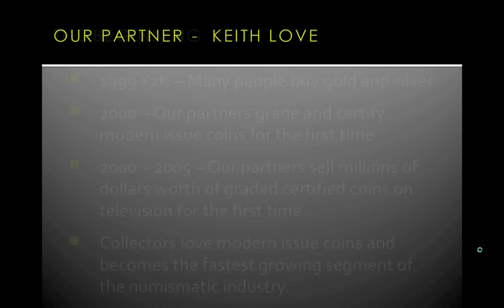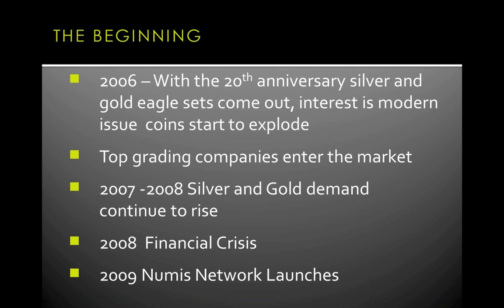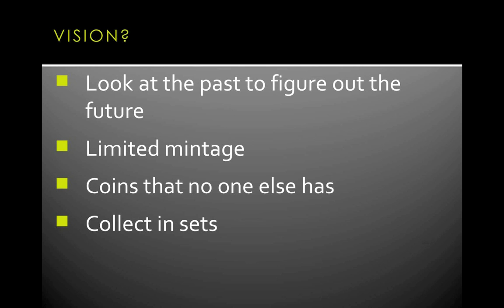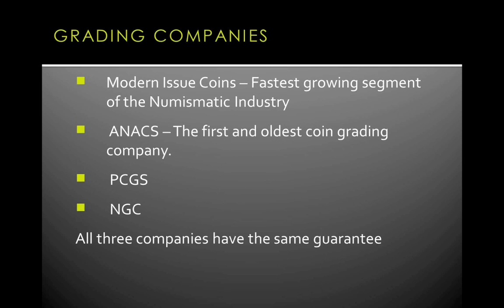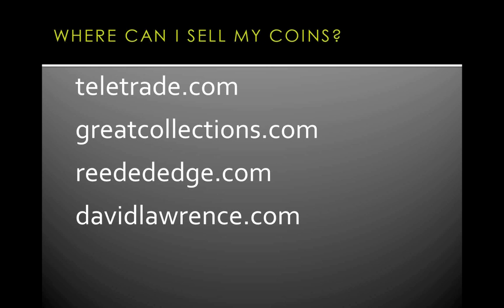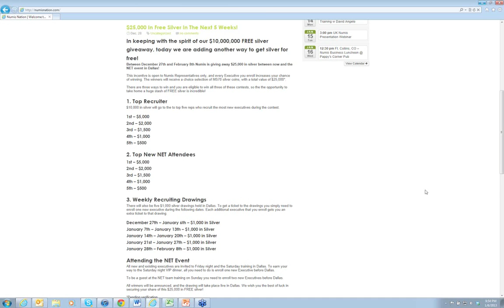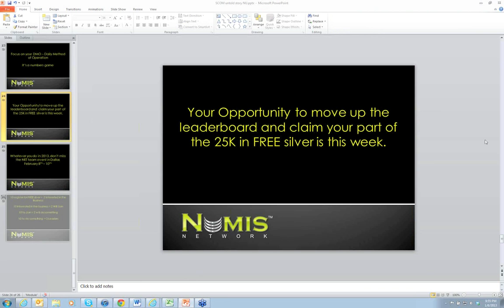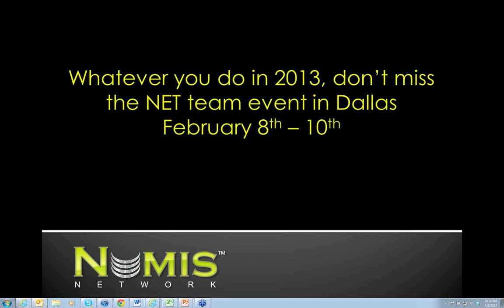Why your Silver Premier Club Coin is really worth $233!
Chris Kent gives an informative training on the value of your coins.